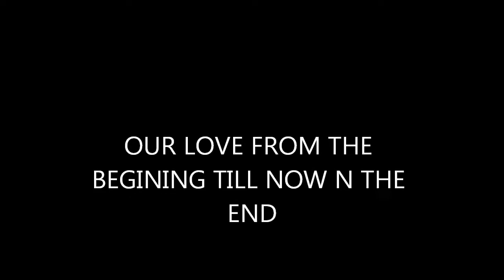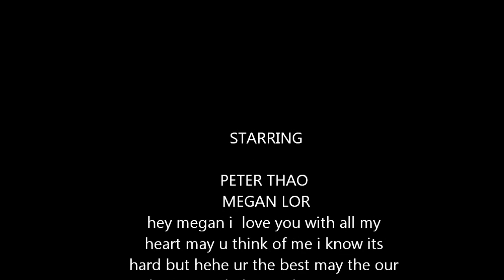peter's everything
wife and me